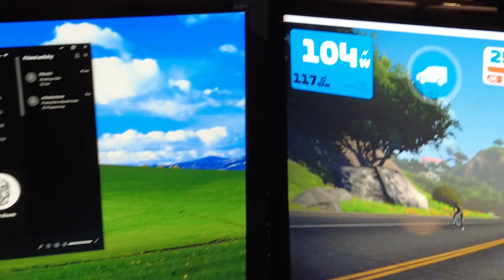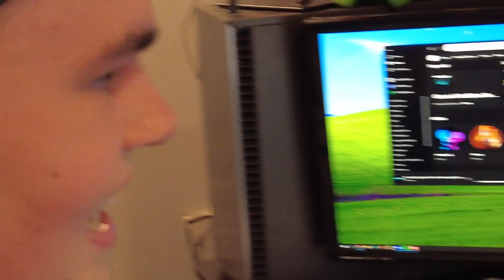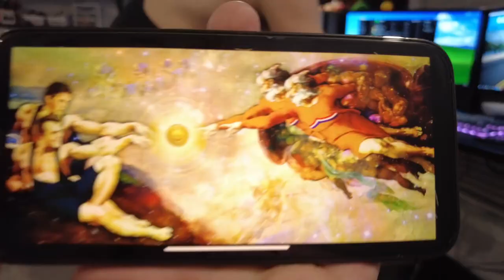(82/2163) Check out the speed of those legs